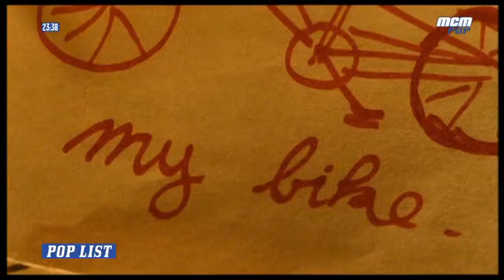Bob Sinclair - World Hold On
MCM POP FR